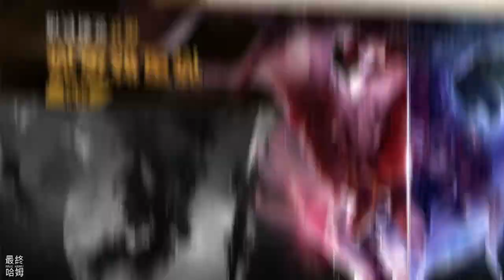《魔靈召喚：克羅尼柯戰記》 #92 6月8日 全球伺服器 更新預告 水方舟來啦！| 光屬性 艾比 技能解說 遊玩體驗 免費角中規中矩 | 卡爾拉古斯商店 兌換 光暗傳說召喚碎片 | 屬性召喚80抽！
全球暢銷手遊魔靈召喚最新力作 - [魔靈召喚：克羅尼柯戰記]
將在3月9日於全球正式上線！
歡迎加入冒險的行列，並帶走上線紀念好禮！

化身召喚師
進入克羅尼柯戰記的奇幻世界探索
與數百種魔靈一同踏上冒險之旅！

《 遊戲介紹 》

■ 寫下獨一無二的‘魔靈召喚全新篇章’
成為拉赫守護團的召喚師，挺身面對巨大陰謀，並守護王國的安危吧！
天空之役、失落的世紀前傳！
體驗專屬於[魔靈召喚：克羅尼柯戰記]的全新世界觀！

■ 5種屬性、400多種魔靈，等著與您相遇！
搭配各種技能與魅力相異的魔靈
展開一場奇幻又刺激的冒險旅程！

■ 團結力量大！‘與魔靈一同稱霸戰場！’
歐碧亞、姬娜、克里夫，三大全新職業召喚師任君挑選！
與3名魔靈一同展開多采多姿的冒險旅程！

■ 隱藏著各種謎題與陷阱的‘地下城’系統
透過強大操作，突破神秘機關！
運用獨特策略，取得全面勝利！

■ 競爭王者寶座的‘PVP戰場’，等您來挑戰！
弱肉強食！勝者為王！
角逐王位，帶走豐厚獎勵！

■ 享受採集、採礦、釣魚的無限樂趣！
不只是戰鬥，
還可透過遊玩遊戲內的各種系統，體驗更多層次的樂趣！

■ 與同伴們一同馳騁沙場！‘組隊模式’
眾志成城！
與召喚師同伴們一起組隊參與區域活動、團戰吧！

🎮 Final Hamu’s Game List🎮
【6月8日 全球伺服器(EU/ASIA/JP)更新預告】

2.水屬性方舟天使，召喚機率UP，來了！

【光屬性 艾比 技能解說 遊玩體驗】
1.艾比技能效果：減少攻擊力、、暴擊命中率減少、增加防禦力、恢復體力。

2.技能1：對周回敵軍上兩個負面狀態，還算可以。

3.技能2 ：對我軍加防恢復體力，效果跟水霍爾的技能1類似。

4.被動：BOSS 攻擊周圍隊友時，使用技能2，簡單說打BOSS多一次奶，練滿後冷卻 15 秒。

5.實戰演示光之塔，沒有光魔導好用。

6.總的來說，這隻雖然無解狀態，還是可以用的，至少比光鳥好用多了。

【卡爾拉古斯商店兌換 光暗傳說召喚碎片】
1.賽季可換10個光暗傳說召喚碎片。

2.推測應該是 30 個碎片才能召喚一次。

3.累積 3 季換 30 片也要 45 天，實在有點久。

【屬性召喚 80抽！】
1.火之召喚X30、水之召喚X30、風之召喚X20。

2.持續當非洲人。